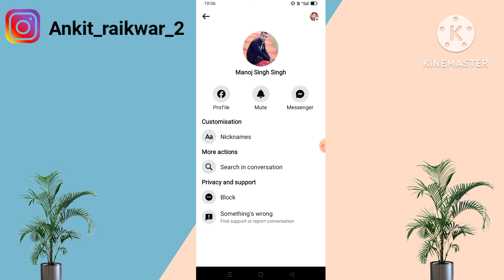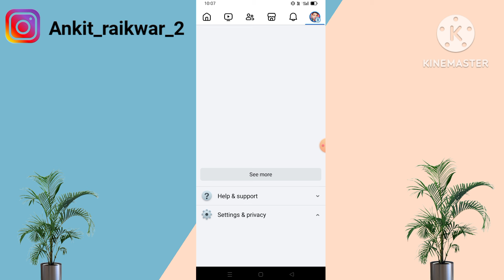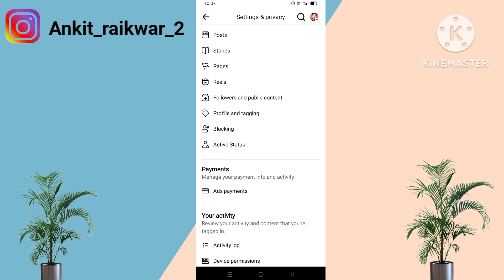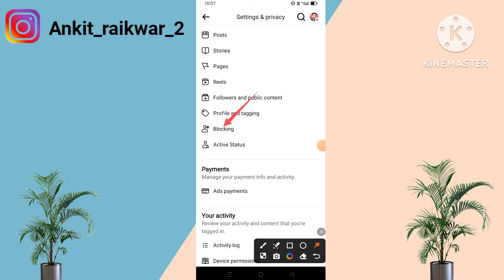facebook par block karke delete kiya hua id kaise nikale/ block karke delete ho gaya facebook id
Your Queries

facebook me block karke delete ho gaya wapas kaise laye
facebook par block kar ke delete kar diya usko wapas kaise laen
facebook me kisi ko block karke delete ho gaya wapas kaise laye
facebook par block karke delete ho gaya wapas kaise laye

facebook par block kar ke delete ho gaya wapas kaise laye
facebook par block karke delete ho gaya
fb pe kisi ko block karke delete ho gaya
facebook block list remove
facebook par kisi ko block karke delete kar diye
facebook delete friends wapas kaise laye
Instagram block list